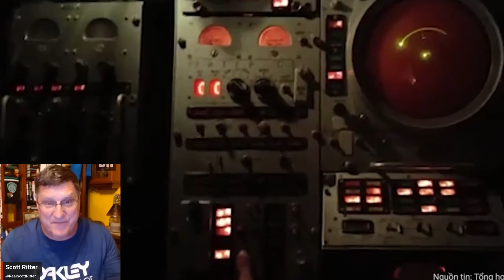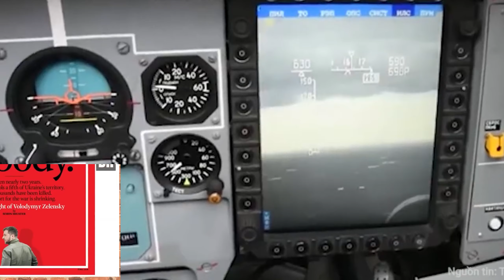Scott Ritter: Russia is Ready to FINISH Ukraine as NATO Admits TOTAL FAILURE